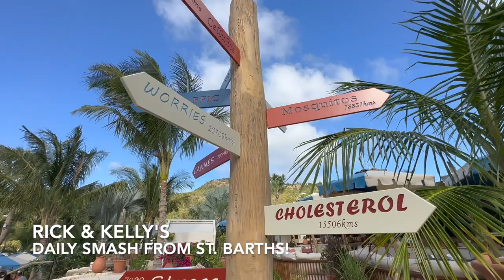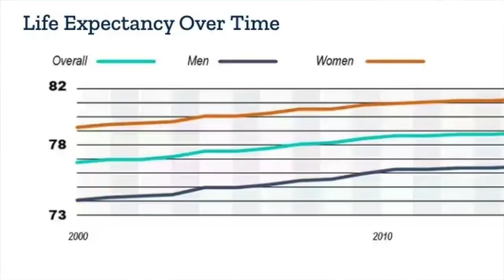RICK & KELLY'S DAILY SMASH IN ST BARTHS! - Wednesday April 5th 2023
Rick & Kelly share more of their dream vacation in St Barths, including a drive across the island, an amazing lunch destination, another look at the insane runway at the airport and a bit more from their boat ride, plus Kelly answers a critic about her Ramona comment and they reveal the state where you'll live the longest IN THE NEWS!

Cast:
Kelly Leventhal
Rick Leventhal